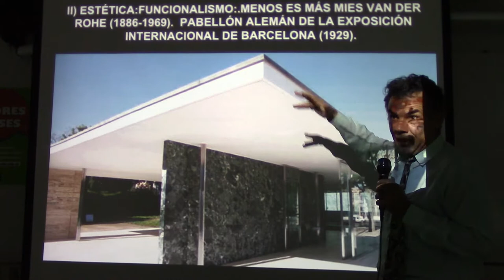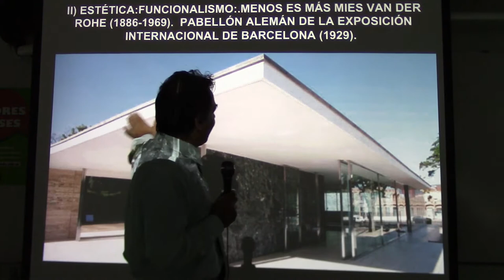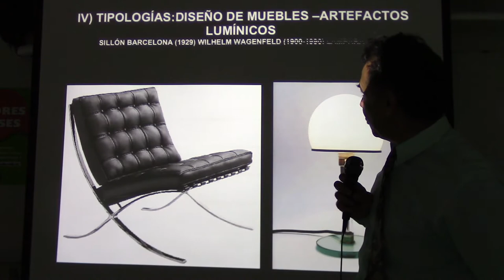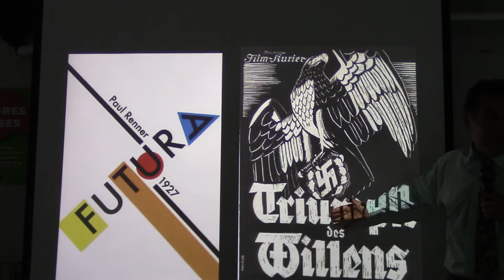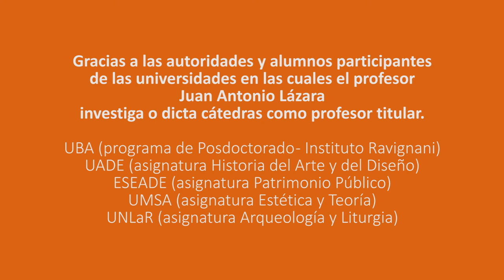273 QUÉ PRODUJO LA BAUHAUS POR EL PROF. JUAN LÁZARA